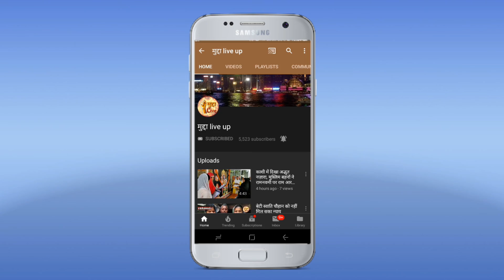कोतवाली पुलिस ने 15 लाख रुपये की प्रतिबंधित सिरप बरामद किया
वाराणसी। कोतवाली पुलिस ने सोमवार को तीन अभियुक्तो को गिरफ्तार कर लिया है। जिसके पास से लगभग 15 लाख रुपये की प्रतिबंधित सिरप बरामद किया गया है। गिरफ्तार अभियुक्त ने बताया कि हम लोग इसे वाराणसी से कम दाम में खरीद कर बंगाल में अधिक रेट में सप्लाई करते है। फिलहाल कोतवाली पुलिस प्रतिबंधित सिरप को कब्जे में लेकर गिरफ्तार अभियुक्त से पूछताछ कर रही है, जिससे इस धंधे में लिप्त और लोगों को गिरफ्तार किया जा सके।मालूम हो की कई ऐसी सिरप है जिसे लोग नशे के रूप में इस्तेमाल करते है। जिस पर सरकार ने रोक लगा रखा है, लेकिन पैसे के लालच में कुछ लोग इसका अवैध कारोबार करके मोटी रकम कमाते है।